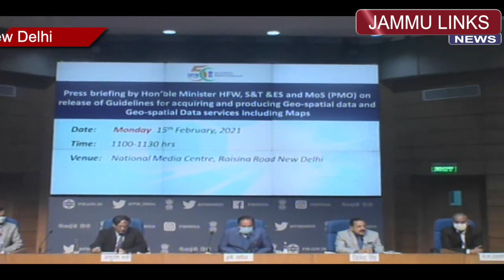Dr Jitendra announces historic decision to deregulate Space Map-making in India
Union Minister Dr. Jitendra Singh on Monday announced the Government's historic decision to completely deregulate Geospatial / Space Map-making in India and thus unshackle the Geospatial sector in the country, for the first time in over seven decades. Addressing a press conference at the National Media Centre , along with Science & Technology Minister Dr Harshvardan,  Dr Jitendra Singh, who is also In-Charge Space, said that the decision is an extension of a series of visionary reforms undertaken in the Space sector on the intervention of Prime Minister Narendra Modi.